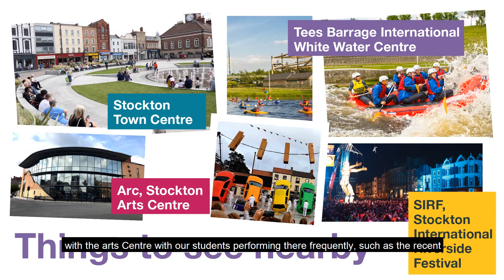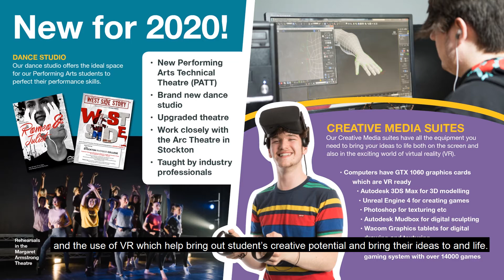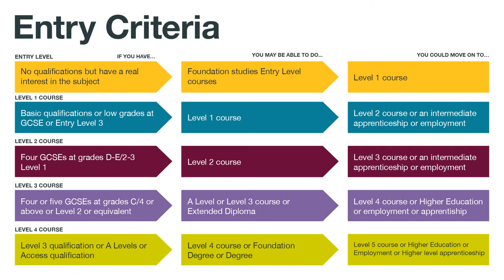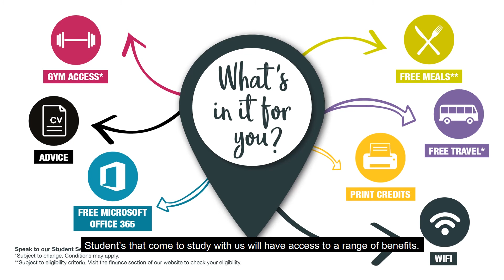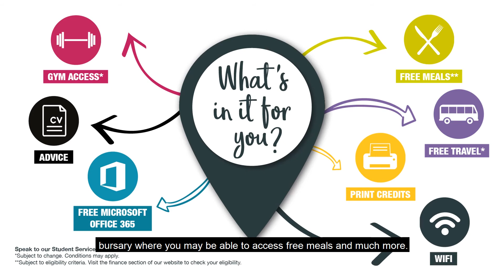Stockton Riverside College Presentation